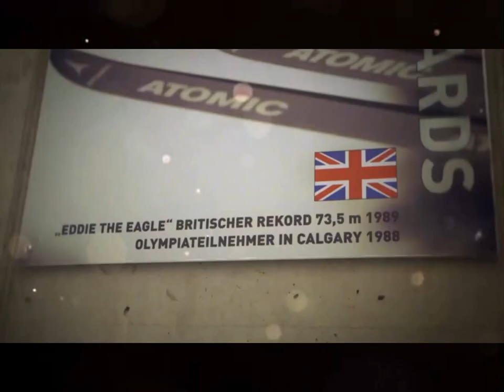Eddie Edwards - The Legend - The Jump